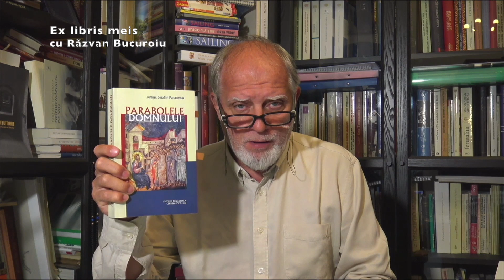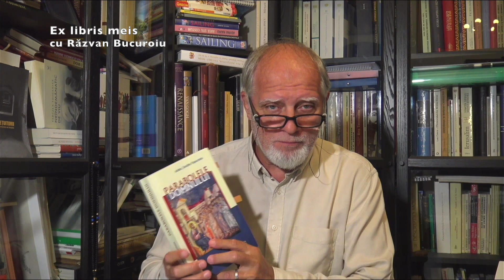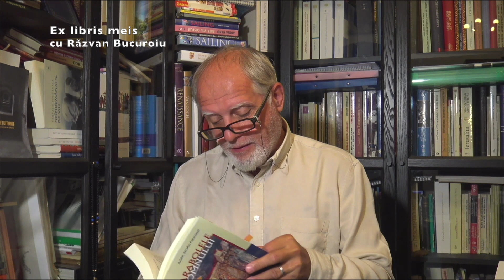"Parabolele Domnului" - Arhim. Serafim Papacostas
”Parabolele Domnului”, un volum bine scris (la nivelul secolului 20) al arhim. Serafim Papacostas ne pune în față tâlcuirea acestor forme subtile de pedagogie la care a recurs Hristos de-a lungul propovăduirii Sale. Președintele asociației grecești Zoi (Viața), arhim. Serafim Papacostas a fost și predicatorul catedralei din Atena în perioada interbelică.